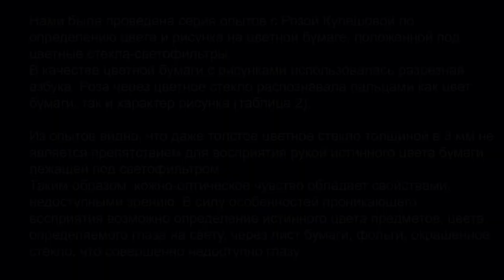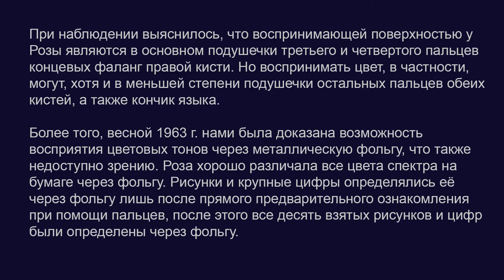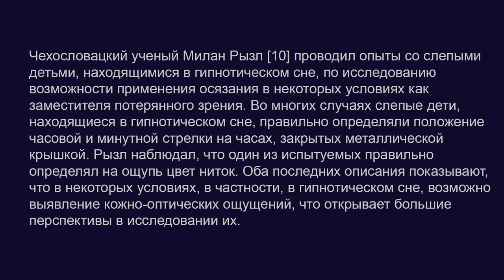Кожное "зрение". Текст статьи И.М. Гольдберга "Феномен Розы Кулешовой" (1965)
BTC bc1qw4jxftk3ff8y4z577yh07m950x686cq8meyru6
ETH 0xcc721D5e3B16A7BAd5b29B320e01d1f88C49b3B4

Персоны
Роза Кулешова
И.М. Гольдберг
Абрам Семенович Новомейский